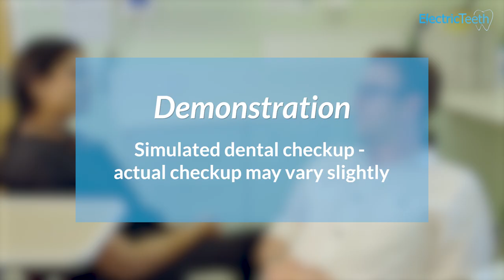Dental Checkup Appointment Demonstrated & Explained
This video is a simulated dental appointment with Dr Chhaya Chauhan (GDC: 83940) and Jon Love of Electric Teeth.

See what you can generally expext as part of a regular/routine dental checkup.
Key Points:

- Attend you check-up regularly

- Try not to be too nervous

- You will be asked to fill in a form with your personal details name, address etc

- You will be asked to fill in a medical form and update it every time you attend so

- Ask lots of questions, a check is an opportunity to have an open dialogue

- A check will usually start off with ‘taking a history’ which means asking lots of questions about your dental habits such as:
- Do you have any problems with your teeth, if so can you describe the problem and its history
- How often you brush and floss
- What your diet is like (sugar and acid intake)
- Any habits such as smoking, alcohol etc

- The dentist will then check the skin inside and outside your mouth and feel the lymphnodes in your neck

- They will then chart each tooth in your mouth

- They will then check your gums

- If needed, xrays will be taken

- Any relevant finding will be explained to you and options are given about what treatment is needed and a treatment plan formulated for you.

Other Useful Content

We have loads of really useful content you might enjoy, some of the most popular are: